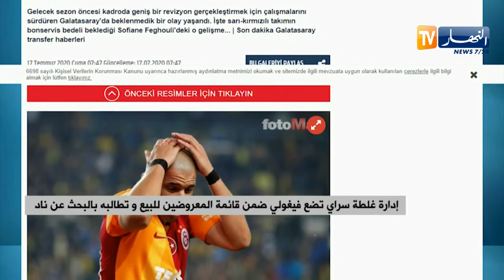إدارة غلطة سراي تضع فيغولي ضمن قائمة المعروضين للبيع و تطالبه بالبحث عن ناد